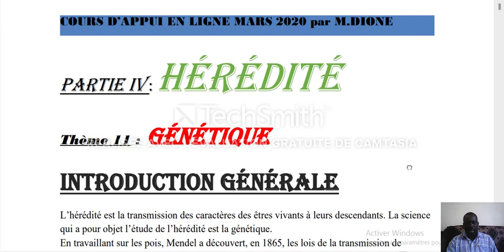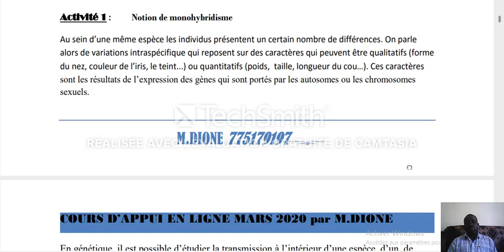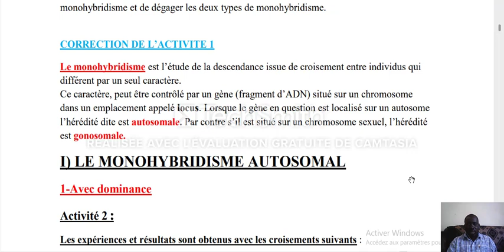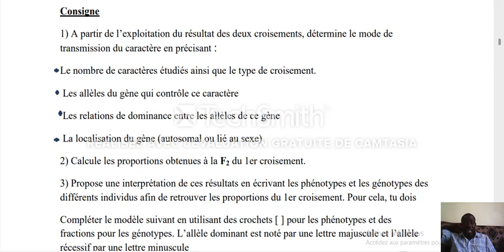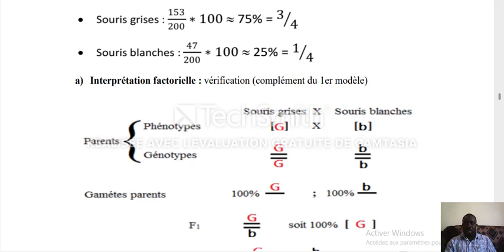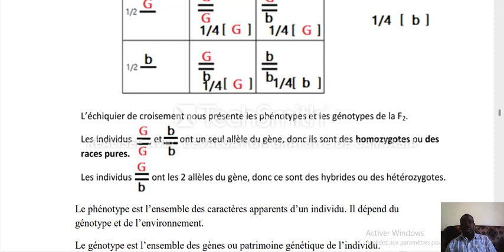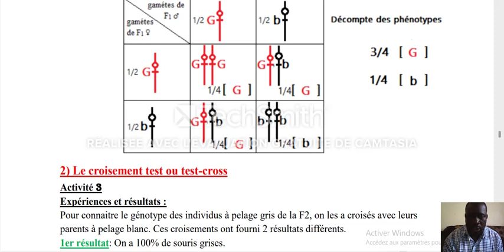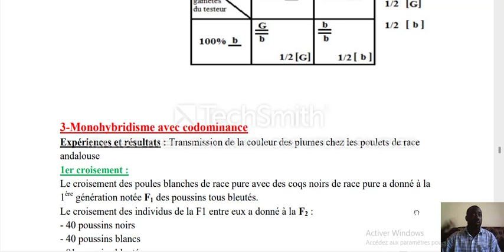Cours Génétique TS2 (monohybridisme autosomique)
Cette vidéo est un résumé du cours de génétique pour les élèves en classe de TS2. Elle vous a été présentée par M. DIONE professeur de SVT au lycée Seydina Limamou Laye.